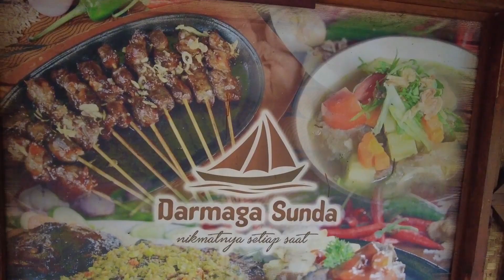Resto Unik dan View Menarik di Nagreg " Darmaga Sunda"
Product Knowledge Gas,Service,Tutorial tentang berbagai macam jenis gas